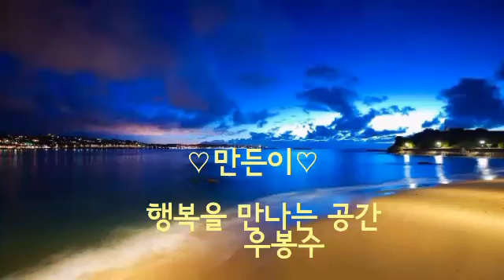경음악/진주조개잡이